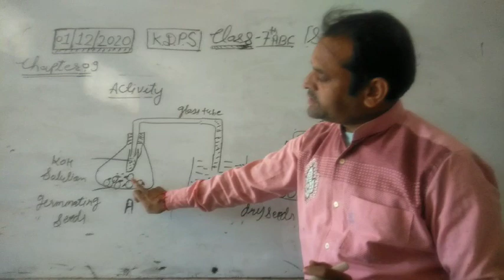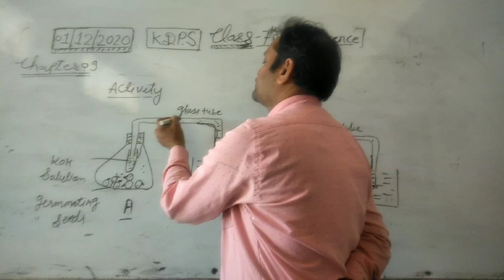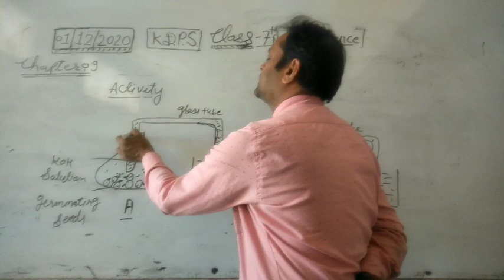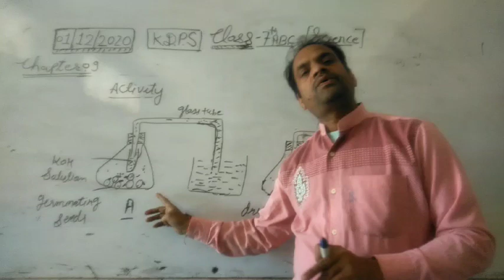Activity of Respiration Chapter 9class 7abc